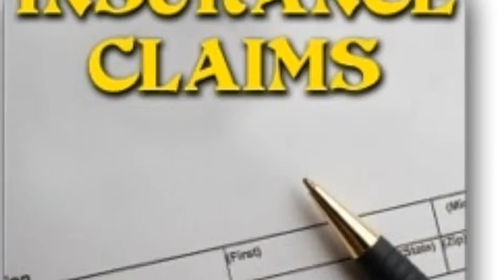New Roof Replacement Huntington Beach 949-528-ROOF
OC Stay Dry Roofing Company Lic 911019 & Insured